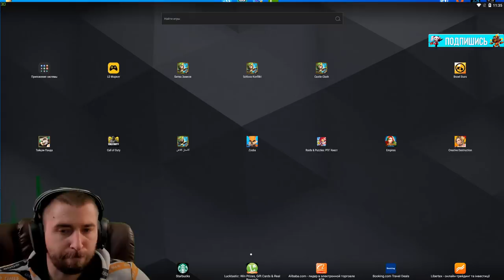ПОЛНЫЙ ОБЗОР ОБНОВЫ И ШОК \ НОВЫЕ НАГРАДЫ ЗА ТИТУЛ \ ЛИСА И ПРИЗРАК \ БИТВА ЗАМКОВ \ CASTLE CLASH